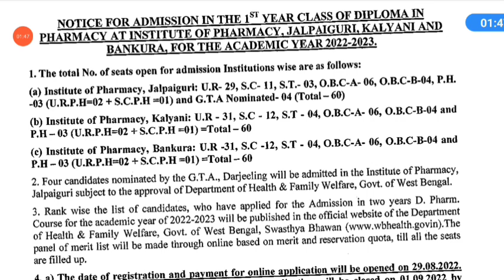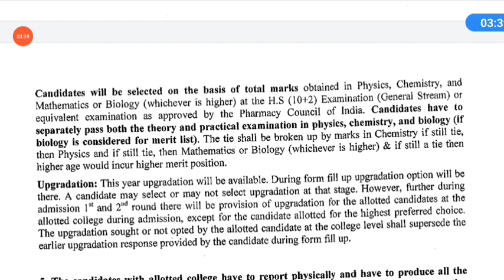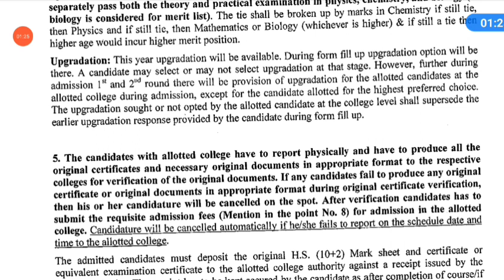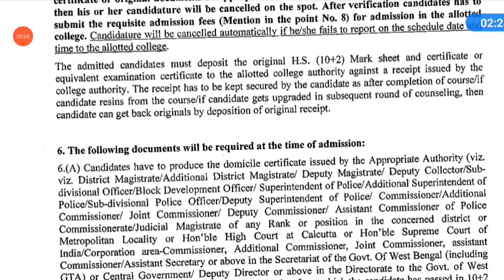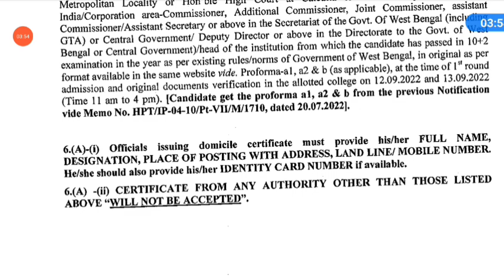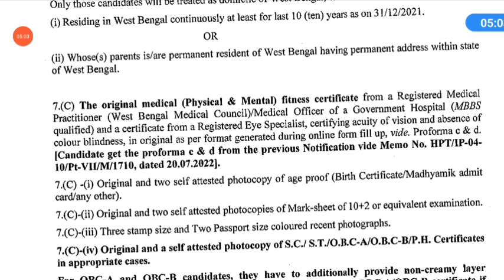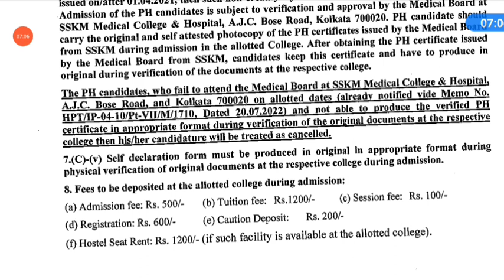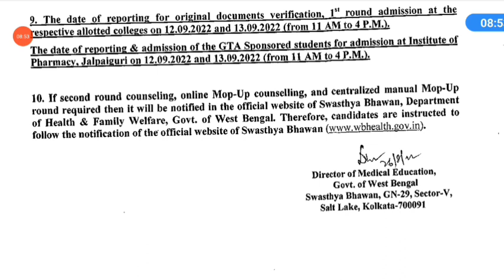WB Health D Pharam Admission form fill up 2022|D Pharm online admission 2022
WB HEALTH D PHARMA ADMISSION 2022, DIPLOMA IN PHARMACY ADMISSION 2022, WB HEALTH D PHARMACY ADMISSION PROCESS 2022, WB HEALTH D PHARMACY, WB HEALTH D PHARMA COURSE IN WEST BENGAL 2022, KALYANI PHARMACY COLLEGE ADMISSION 2022, WB HEALTH BANKURA PHARMACY COLLEGE ADMISSION 2022, JALPAIGURI PHARMACY COLLEGE ADMISSION 2022, WB HEALTH D PHARMA ADMISSION ELIGIBILITY CRITERIA 2022, D PHARMA ADMISSION REQUIRED DOCUMENTS, WB HEALTH D PHARMA ADMISSION CUT OFF MARKS pharmacy dpharm wbhealth dpharm2022 rmbiology @rmbiology